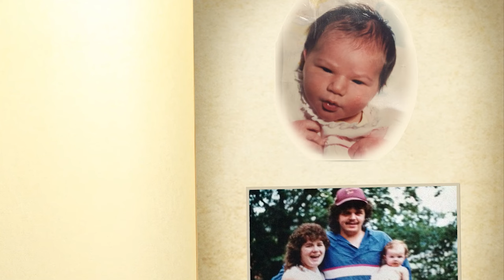The Dance - Tidelands Health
Matt Willette would do anything for his daughter, but would his recent diagnosis let him fulfill a promise he made her so long ago?